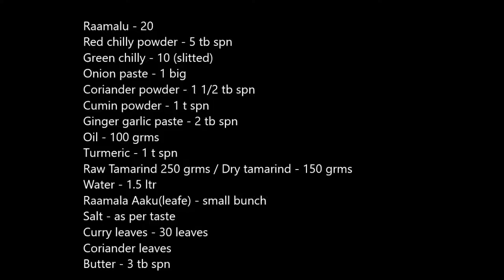Raamala Pulusu | Fish Curry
Raamala Pulusu
Raamalu - 20
Red chilly powder - 5 tb spn
Green chilly - 10 (slitted)
Onion paste - 1 big
Coriander powder - 1 1/2 tb spn
Cumin powder - 1 t spn
Ginger garlic paste - 2 tb spn
Oil - 100 grms
Turmeric - 1 t spn
Raw Tamarind 250 grms / Dry tamarind - 150 grms
Water - 1.5 ltr
Raamala Aaku - small bunch
Salt - as per taste
Curry leaves - 30 leaves
Coriander leaves
Butter - 3 tb spn

Raamala pulusu
Ramala pulusu
Raamala kura
Chepala Pulusu